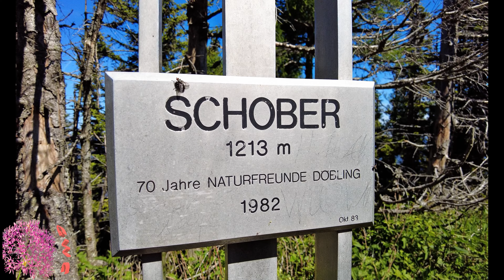Schober-Öhler-Öhler Schutzhütte Überschreitung als Rundtour von der Mamauwiese aus Grenzbereich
Erlebe etwas von Grenzbereichen